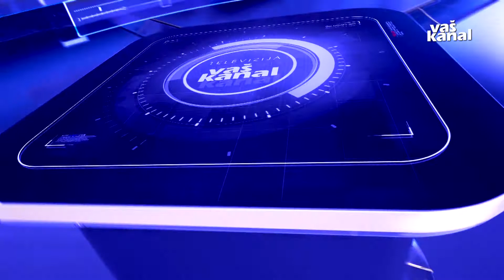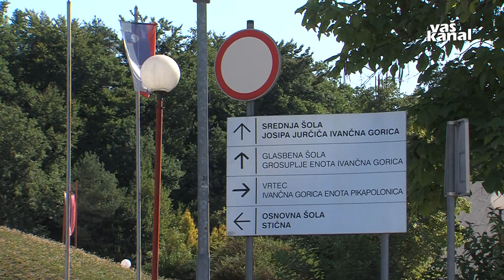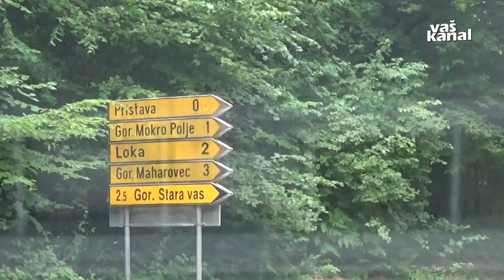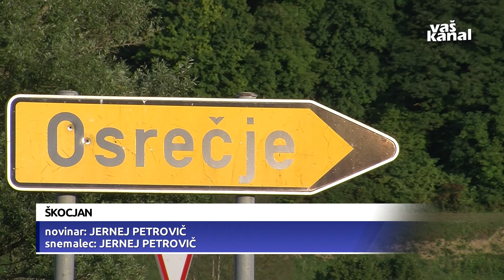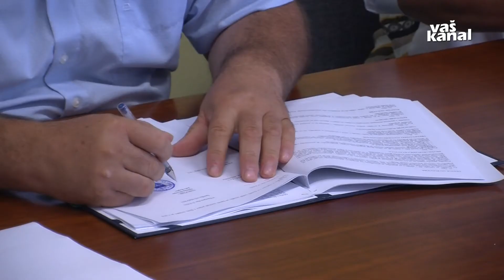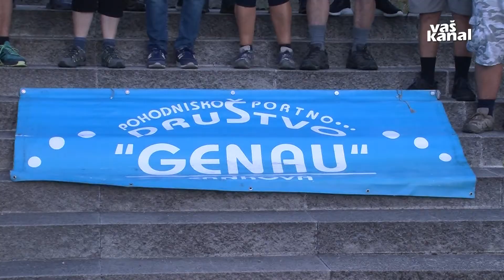Novice, 20. avgust 2021